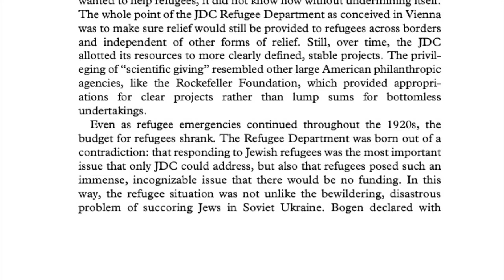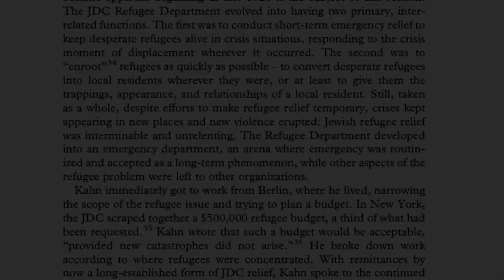Dr Jaclyn Granick - ‘International Jewish Humanitarianism in the age of the Great War’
Dr Jaclyn Granick discusses a passage from her book ‘International Jewish Humanitarianism in the age of the Great War’.